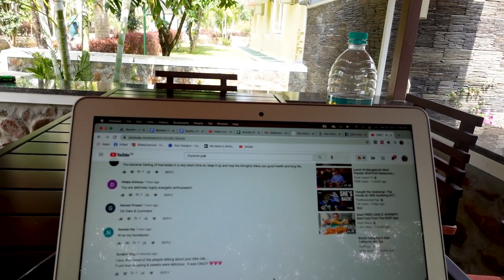A Relaxed Weekend At The Vintage Homestay Chikmagalur | Kadubu Breakfast, Jackfruit Lunch | Vlog 30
vacation, weekend, road trip, chikamagalur, family time, couple goals, the vintage chikmagalur, homestay,  traditional cuisine, breakfast, lunch, innova crysta, highway cruising, the vintage homestay, gourmet biker, gourmet on the road, kripal amanna, food lovers tv

We enjoyed our stay at The Vintage, Chikmagalur, a charming villa homestay set in a lush fruit orchard. We woke up to the sound of nature every morning, and enjoyed warming traditional meals put together by our host, Charles Baptist and his cook, and delicious fruits from the orchard too. Here’s a slice of what to expect at The Vintage, a haven of calm just outside bustling Chikmagalur.